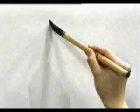✔️ APRENDE A ESCRIBIR ESTE KANJI POCO A POCO ✔️ | GAMBATEANDO - Japones Para Todos